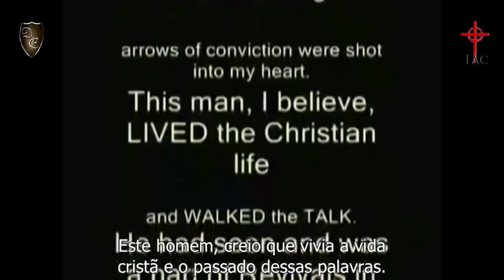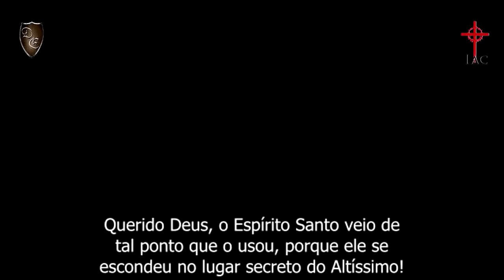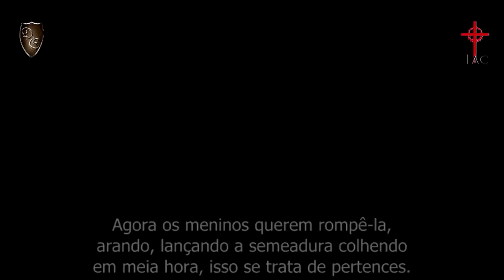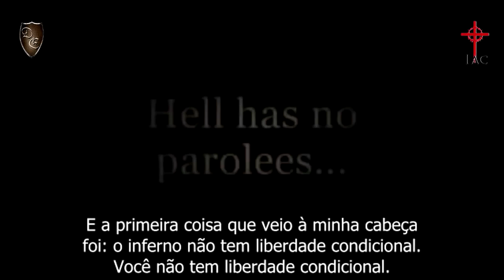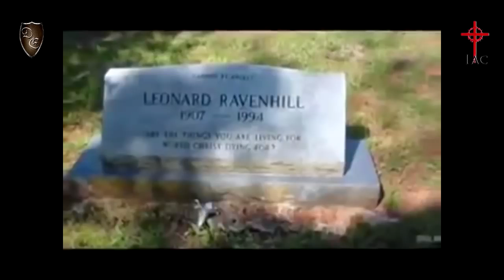Série Leonard Ravenhill // Sociedade Missionária Unção e Legado. 02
Série  Leonard Ravenhill // Sociedade Missionária Unção e Legado.
Esconda se!!!  Leonard RavenHill   Dublado